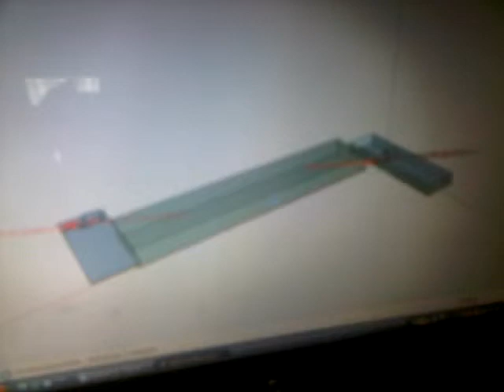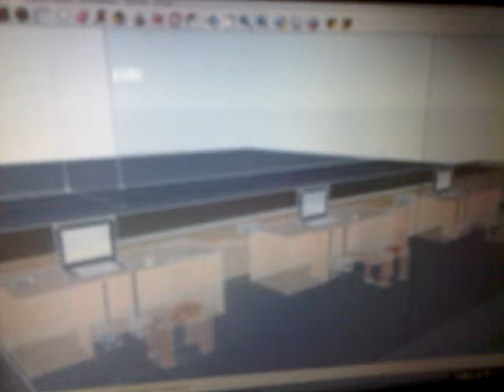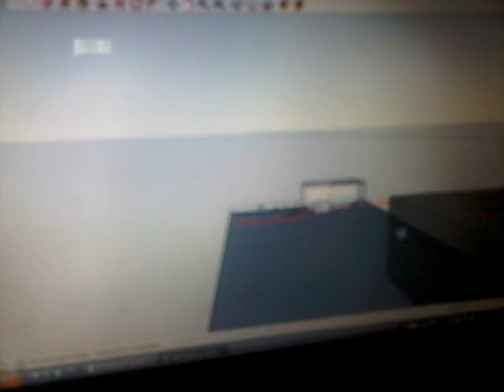sistema de telecomunicaciones I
diseño de un enlace subterráneo con fibra óptica, que comunica una subestación de comunicaciones con el aeropuerto.